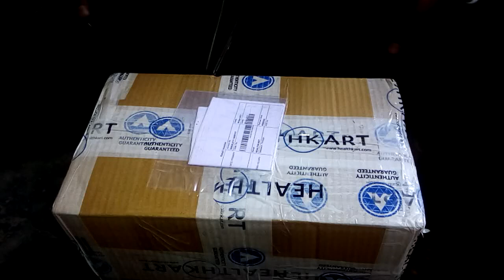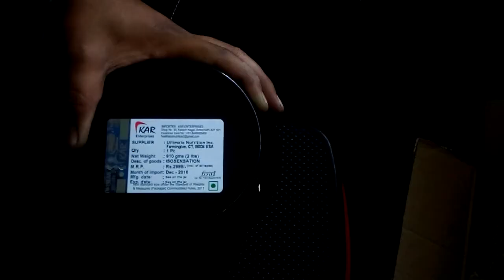ultimate nutrition ISO sensation unboxing FAKE OR GENUINE?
ultimate nutrition ISO sensation unboxing